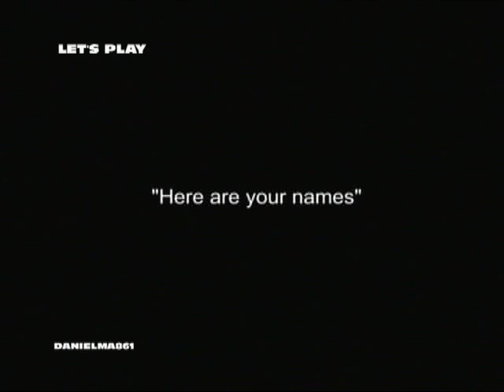Let's Play - Reservoir Dogs - Prolouge (Part 1)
LET'S PLAY - My very first attempt at a "Let's Play" Series. I'm going to start with the Video Game version of one of my favorite films of all time. RESERVOIR DOGS. Yes, I'm aware...Video Games based on Movies tend to suck...and unfortunately this one is no different. The characters bear no resemblance to the original actors, the voice actors are all different (with exception of Michael Madsen), Graphics are pretty bad, Gameplay has a few good ideas but not executed particularly well

PLATFORM: PS2
Captured with a Dazzle